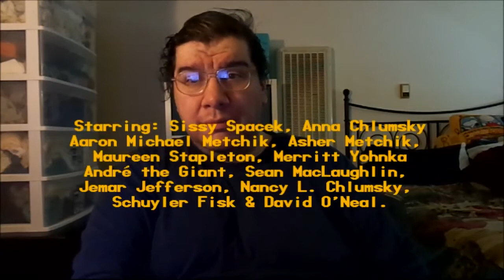Trading Mom (1994): Joseph A. Sobora's Movie Review (Dreadful Family Film about Mothers!)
My Movie Review of "Trading Mom" (1994).
Starring: Sissy Spacek, Anna Chlumsky, Aaron Michael Metchik, Asher Metchik, Maureen Stapleton, André the Giant, Merritt Yohnka, Sean MacLaughlin, Schuyler Fisk & Nancy L. Chlumsky.

Written & Directed By: Tia Brelis (Based on the Book: "The Mommy Market" By: Nancy Brelis).